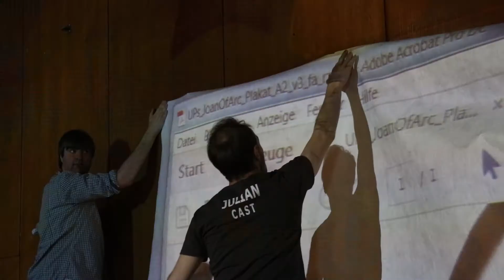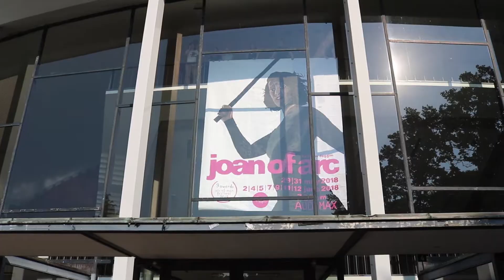Painting Joan of Arc | University Players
The English theatre group at the Universitay of Hamburg paint the giant poster for their upcoming production of Joan of Arc...by hand!

SHOW DATES
Shows on 29|31 May & 2|4|5|7|9|11|12 June at the Audimax, Von-Melle-Park 4 in Hamburg, 7.30 pm.

or at Unikontor or the box office on show days.

CREDITS
Cinematography: Pauline Resch
Editing: Gesa Lindenau & Pauline Resch